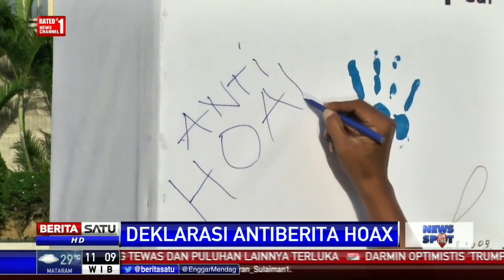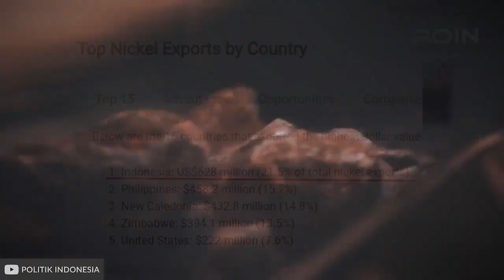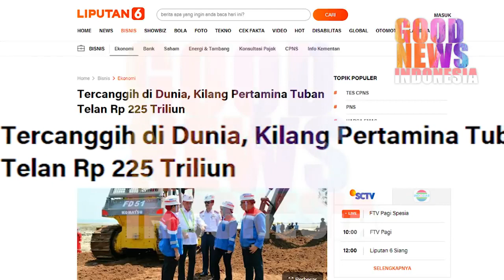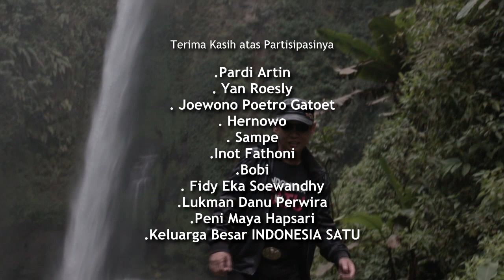*PAGAK TV* LAGU " INDONESIA NEGERI IMPIAN "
Dokumen diupload ulang oleh Pagak TV Malang atas permintaan yang bersangkutan.